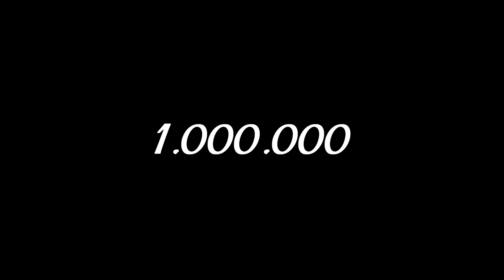♡ Nightcore ♡ ALEXANDRA STAN ft Carlprit ☆ 1 000 000